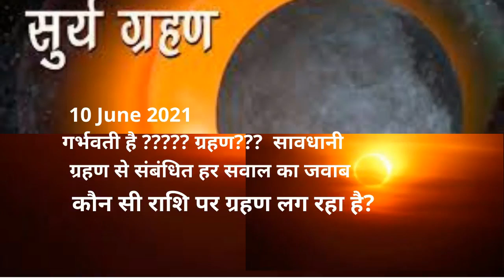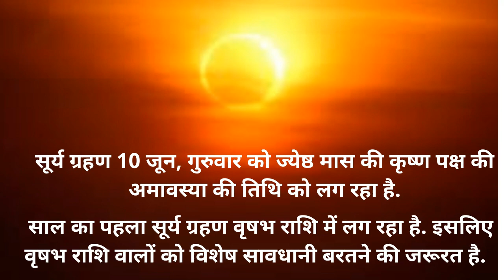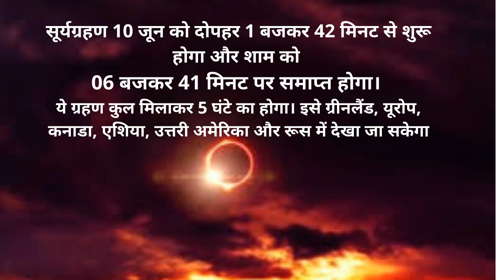10june2021 surya garhan | solar ecplise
10june2021 sruya garhan साल का पहला सूर्य ग्रहण 10 जून 2021, गुरुवार को लगने वाला है. सूर्य ग्रहण (surya grahan) के दौरान चंद्रमा सूर्य और पृथ्वी के ठीक बीच में होगा |यह सूर्यग्रहण वृष राशि और मृगशिरा नक्षत्र में लगेगा।  भारत में दिखाई न देने के कारण ग्रहण का सूतक काल मान्य नहीं होगा। भारत में दिखाई न देने के कारण ग्रहण का सूतक काल मान्य नहीं|